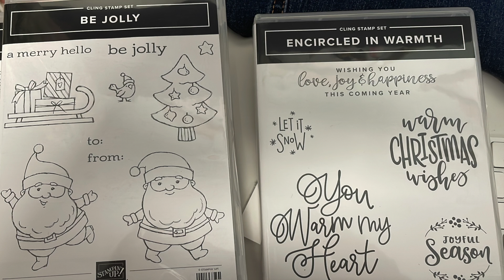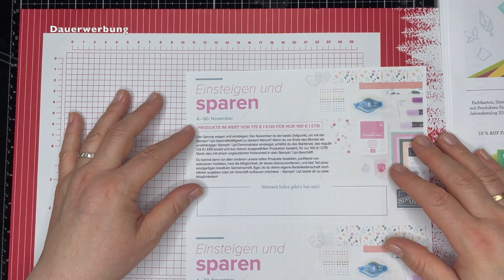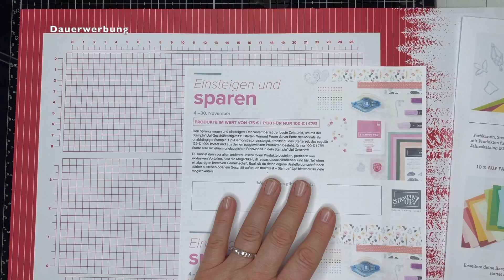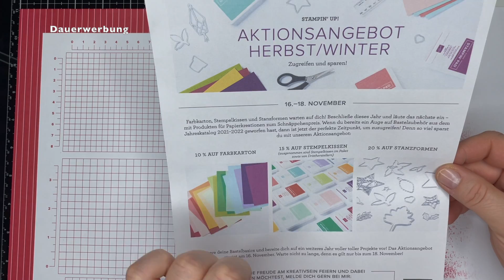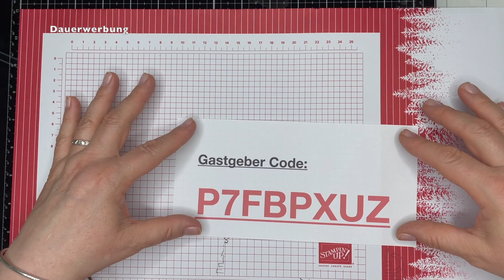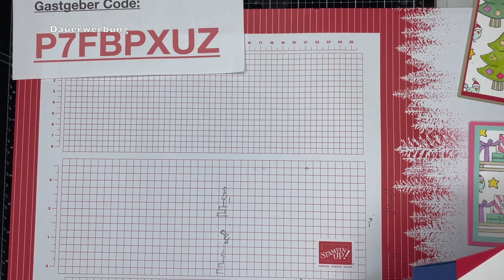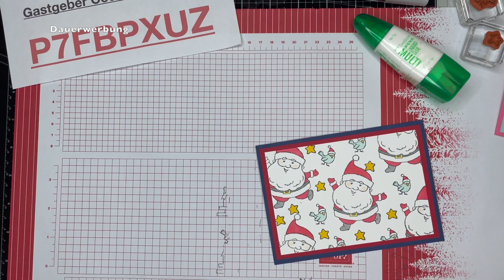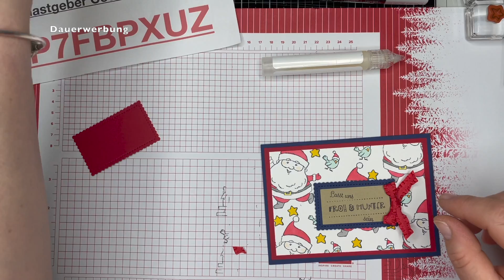Stampin'Up! - Stempelset "Be Jolly" und "So klingt Weihnachten" - Anfängerkarte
Hallo meine lieben Kreativfreunde,
🍎heute zeige ich euch drei einfache Karten, die auch für Anfänger geeignet sind. Ihr könnt mit diesem Stempelset mehrere Hintergründe gestalten.
Ganz einfach und so ein tolles Design. Welche der Karten gefällt dir am Besten?

🍎Du möchtest mehr über das Thema Einsteigen erfahren? Dann schau dir mein Einsteiger Video an oder schreibe mich per email an. Du bist dir jetzt schon sicher und läßt dir das Angebot nicht entgehen? Dann geht es hier entlang

Viele Grüße aus meinem CraftRoom

Eure Jutta Hartmann

Und noch ganz wichtig:
Dieses Video enthält Produkt- und Eigenwerbung und ist mit Dauerwerbung gekennzeichnet. Die im Video verwendeten Produkte und Artikel habe ich von meinem Geld gekauft, andernfalls weise ich darauf ausdrücklich hin.
IM VIDEO SIND STAMPIN’UP! PRODUKTE GEZEIGT UND KÖNNEN ÜBER MICH GERNE IN MEINEM ONLINE SHOP BESTELLT WERDEN.